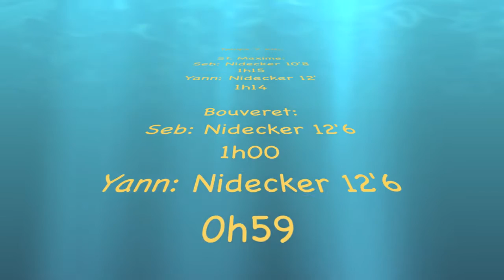Bouveret chateau de Chillon en Stand Up Paddle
Bouveret Chateau de Chillon